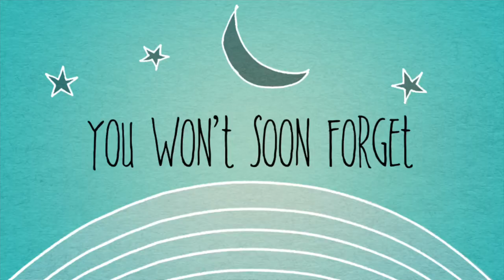Volunteers - Official Trailer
MCDL's Cast & Crew Club presents the official trailer for their newest project, "Volunteers." This is a pilot episode of a proposed television series. The episode will premiere on May 24, 2023 and will be posted on the YouTube page shortly after.